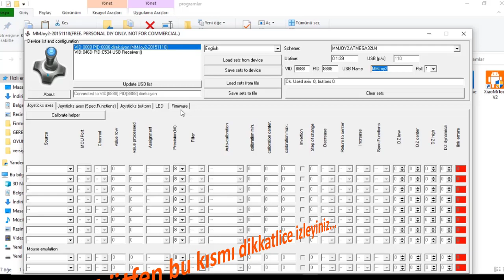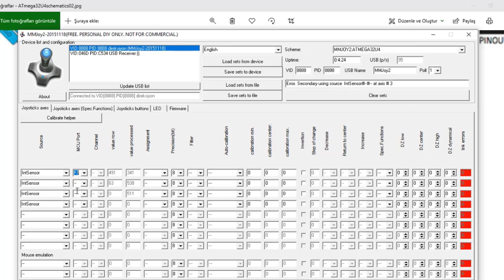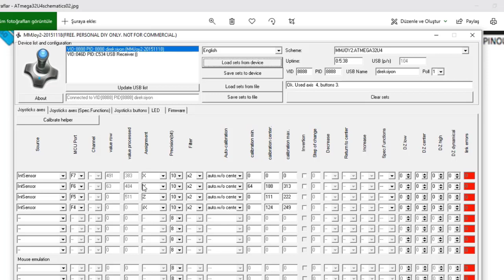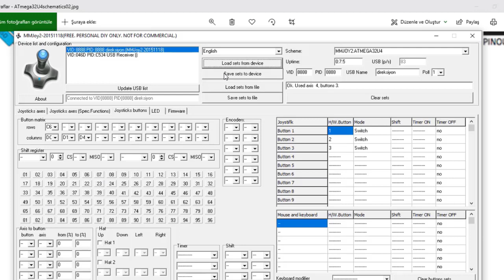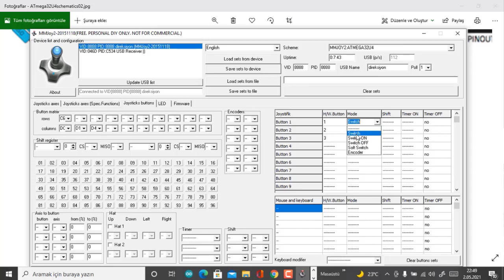Arduino Leonardo ile Basit Direksiyon Seti Yapımı | ucuz 900 steering wheel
Bu projemizde arduino leonardo kullanarak çok ucuz fiyatlara direksiyon seti yapımını ve kurulumunu anlatıyoruz.
Kesinlikle bu yasaklarda yapılması gereken bir proje ayrıca çok uygun olduğu için de sizler için güzel bir hobi olabilir.
Kullandığımı komponentler;
Arduino Leonardo
3 Adet Potansiyometre
3 Adet buton

Öneri ve görüşlerinizi mutlaka bekliyorum
Umarım Beğenmişsinizdir.

Destek İçin...!